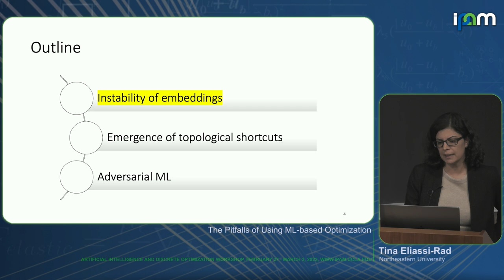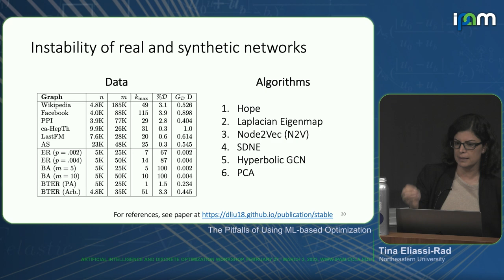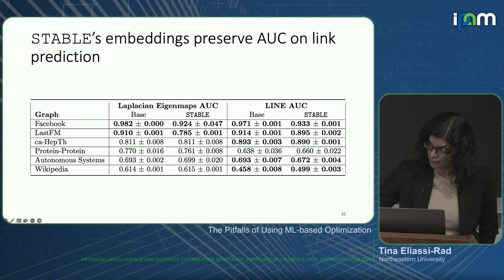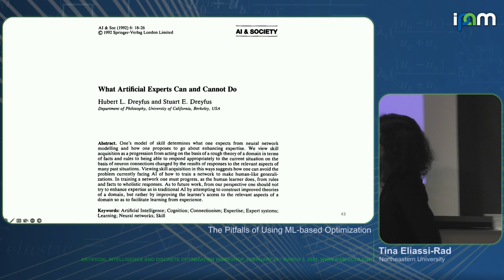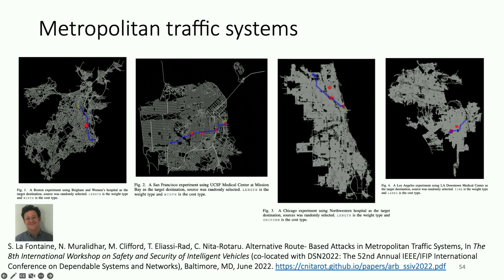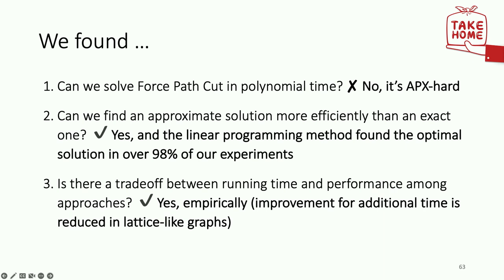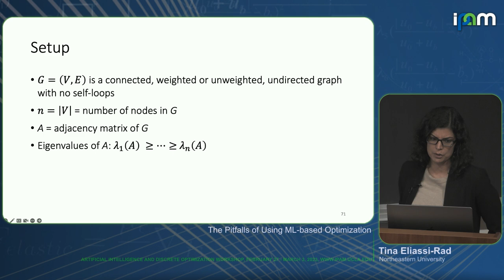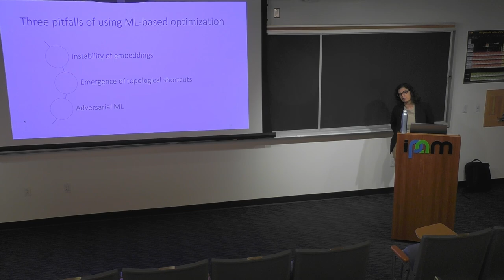Tina Eliassi-Rad - The Pitfalls of Using ML-based Optimization - IPAM at UCLA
Recorded 03 March 2023. Tina Eliassi-Rad of Northeastern University, Computer Science & Network Science presents "The Pitfalls of Using ML-based Optimization" at IPAM's Artificial Intelligence and Discrete Optimization Workshop.
Abstract: I will describe two graph problems where ML-based optimization underperforms compared to traditional optimization approaches (such as simulated annealing and integer programming). The first problem is the Force Path Cut problem, where an adversary removes edges from a graph to make a given path the shortest between its terminal nodes. The second problem is the Hypergraph Discovery problem, in which teams of agents (represented by vertices) are formed to perform tasks (represented by hyperedges). Each agent has a finite amount of energy to expend, and each task requires a certain amount of energy to complete. I will discuss my conjectures about the poor performance of ML-based optimization on these problems.